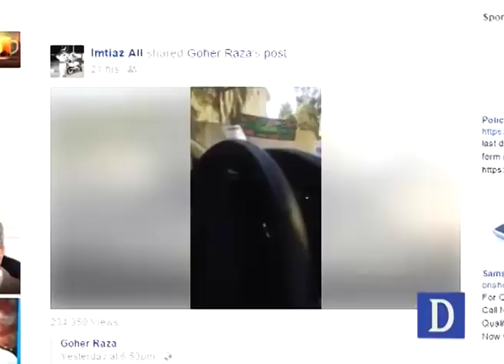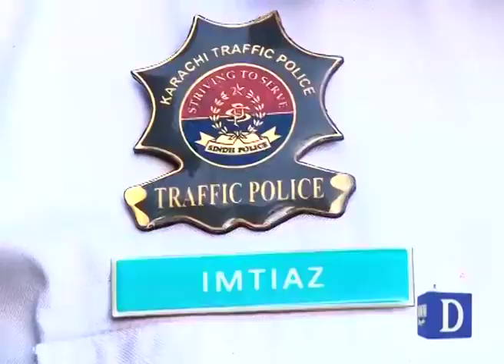Unique traffic policeman of Karachi